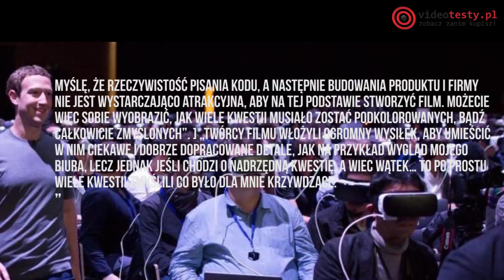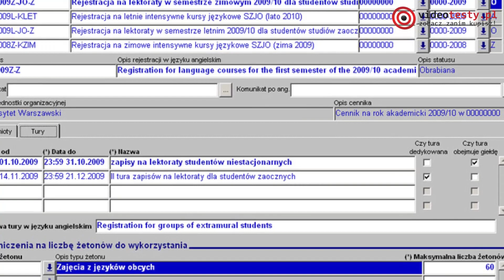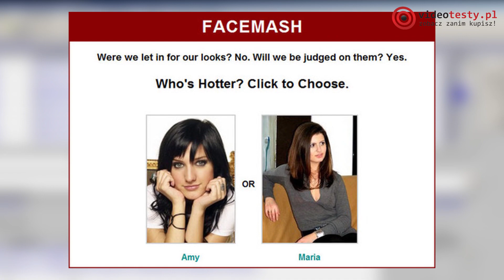Bóg Social Media MARK ZUCKERBERG 🌏 – Giganci Technologii💻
Dziś rozpoczynamy serię o wizjonerach naszych czasów. Osoby, które oddały swoje życie w służbie technologicznemu rozwojowi gatunku – czasami mając pobudki czysto ekonomiczne, a czasami stawiając wielkie i istotne z perspektywy każdej jednostki na świecie cele. Gdzie nas zaprowadzą ze swoimi pomysłami?

▼▼▼Polecane Chińskie Smartfonyl▼▼▼
Zobacz Ceny Polecanych Chińskich Smartfonów

Jaki Dysk Zewnętrzny USB 3.0 Wybrać? Ranking Modeli do 300 zł

Ekipa
VideoTesty.pl